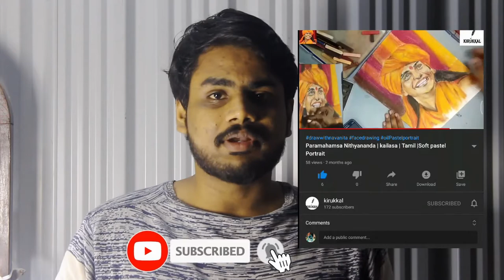Beginner Watercolor Tutorials - Mosaic Watercolor | மொசைக் கலை| kirukkal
Hey friends

I am sharing with you all the artistic technique of Mosaic Painting for beginners in which the surface is made up of coloured tiny pieces.

I am an artist and here you will find the variety of videos showcasing an amazing art work by me which helps Beginners to create their own art. Hope you enjoy my sharing in which i put my heart and soul.

1. Brustro Watercolor paper (I use 1/2 of A4 sheet)
2. Masking tape
3. Camel artist watercolour big set (I use this set)
4. Camel artist watercolour small set
5. BRUSTRO Artists' Natural Hair MOP Brush Set of 4 (0, 2, 4, 8)
6. You can use any palate or you can buy this
7. Tissue paper for picking up some of the colour
8. Hair dryer to dry the watercolor layers
9. water ;)
Keep Liking , Sharing ,Commenting and Smiling :D